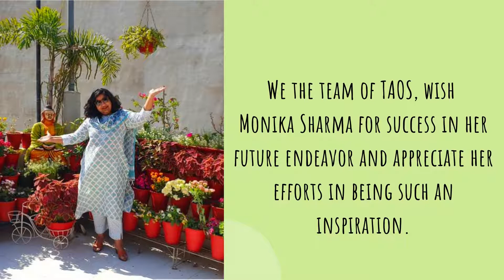Monika Sharma | The Affordable Organic Store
The Affordable Organic Store wishes Monika Sharma very good luck for all her future ventures!
If you are looking for some gardening tools, plant seeds, and manure at an affordable price, do visit The Affordable Organic Store: